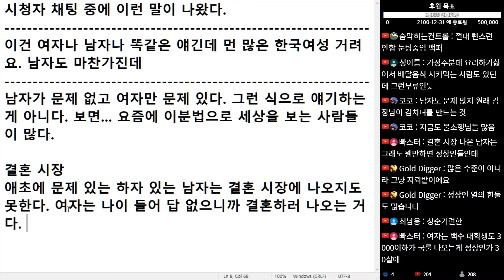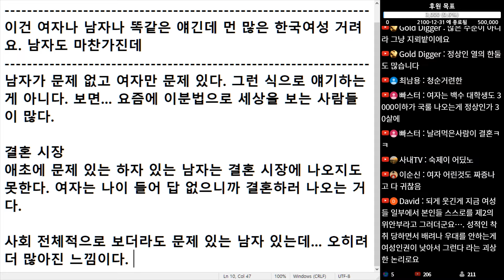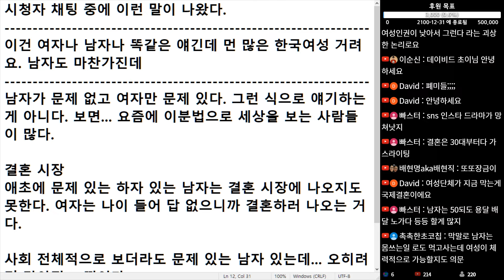(※시청자댓글) 이건 여자나 남자나 똑같은 얘긴데... 먼 많은 한국 여성 거려요. 남자도 마찬가진데